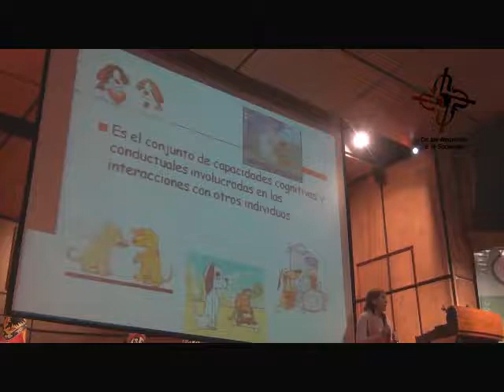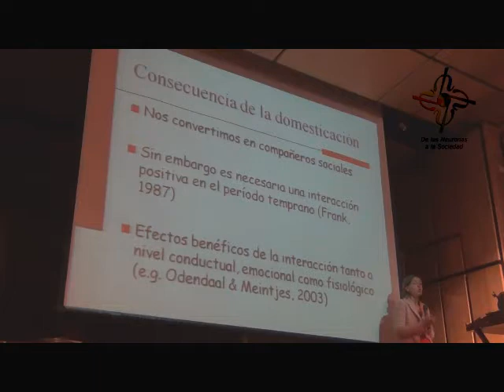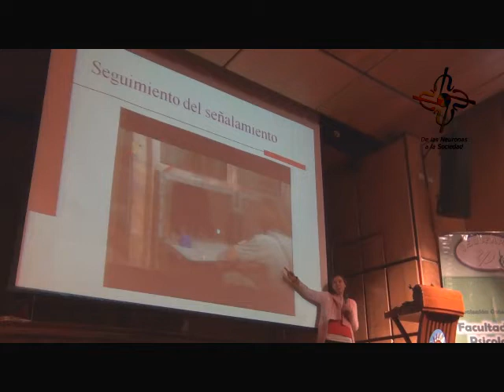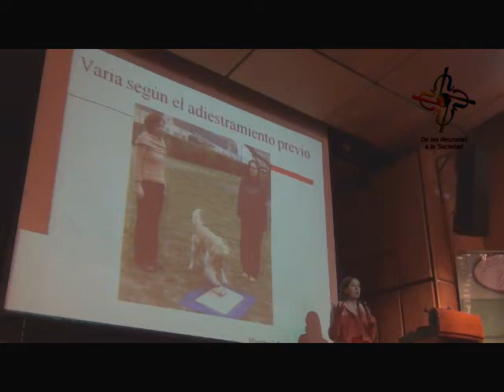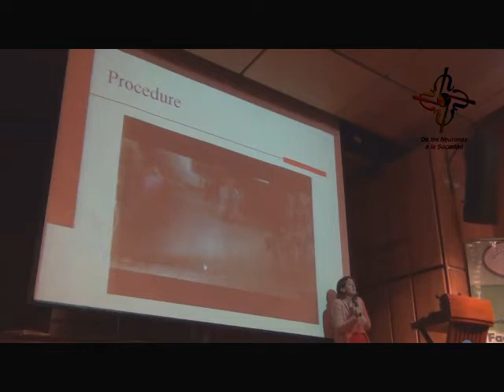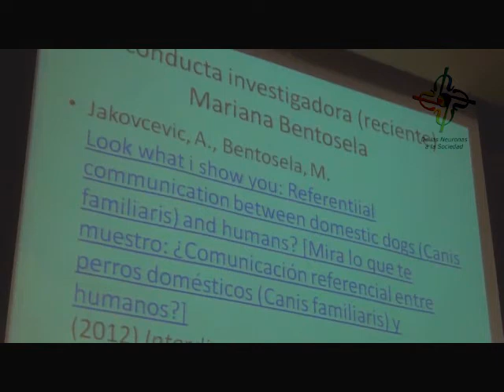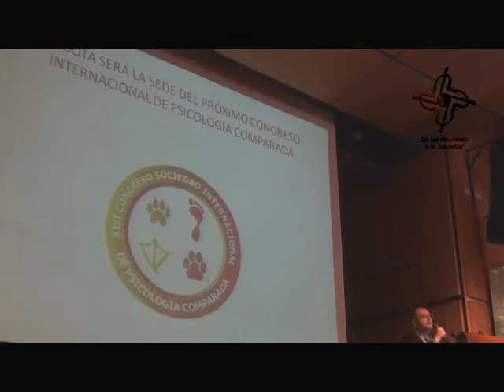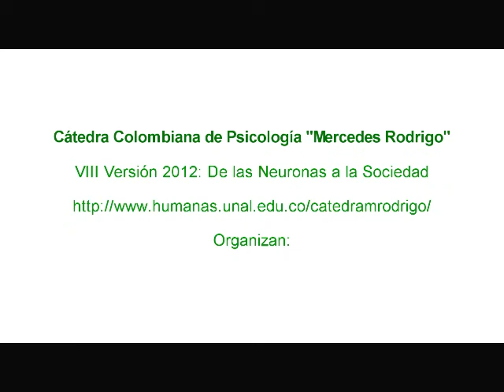Cátedra Colombiana de Psicología Mercedes Rodrigo sesión 29 de septiembre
Comunicación entre perros y humanos: Un paradigma para el estudio de la cognición social en animales.